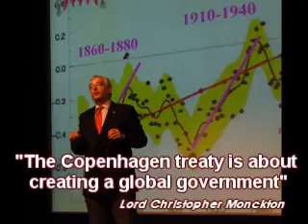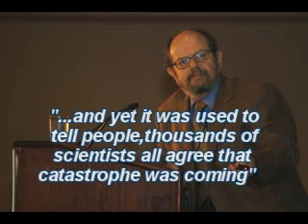Penny's Pork Pies.wmv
Senator Penny Wong, the minister for climate change, is ardamant that the science is settled on carbon pollution and man-made global warming/climate change. Even though confronted with leaked e-mails and opposing scientific views,she is convinced that the truth is. "the science is settled".
Tenacious D has nothing on Penny.
With apologies to Sir Paul:

Penny Wong is singing songs of global government
She's so enraptured by her Copenhagen dream
And though the scientists can't agree
She wants to sign it anyway...very strange
Penny Wong, your logic's wrong
It's diatribe
You leave your carbon footprints in pork pies
Ask that IPCC guy.